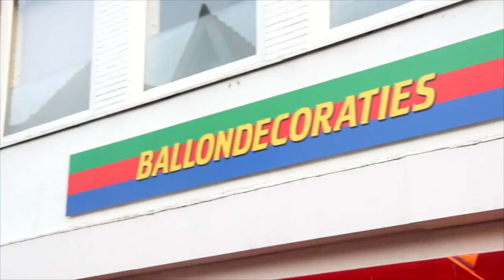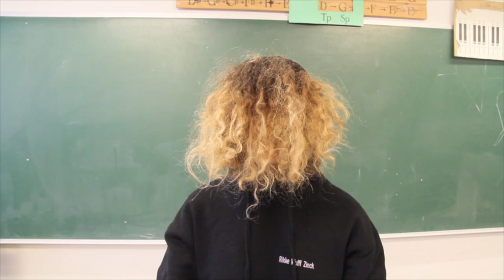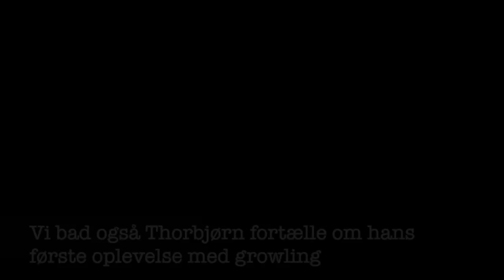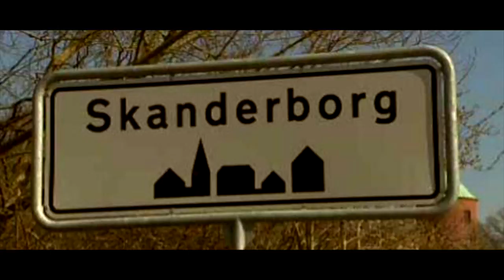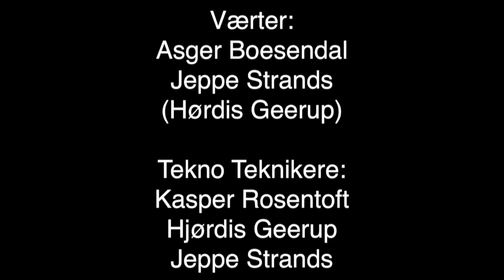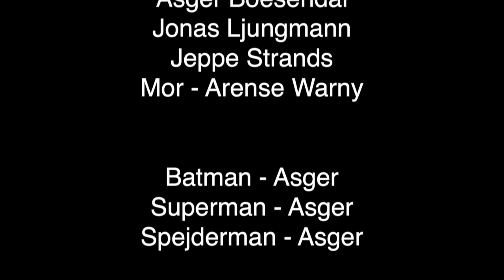MONOTRIXONS FETABRYN: Episode #2 - Rør Ved Vafler